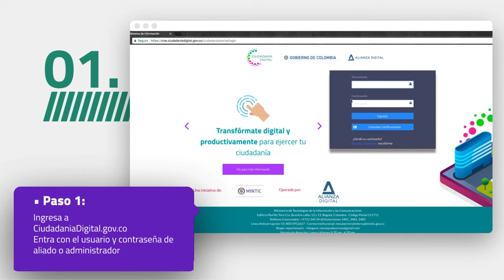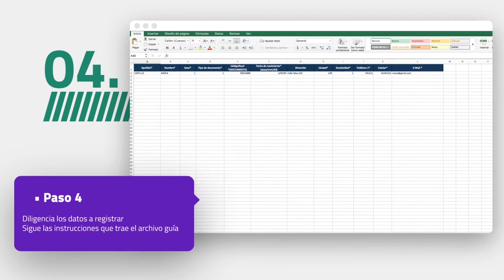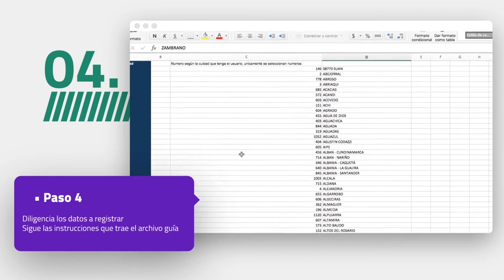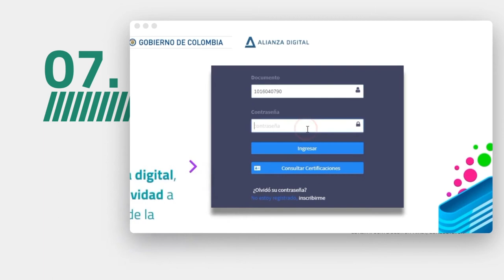Registro Masivo- Ciudadanía Digital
Conoce como registrar a tu comunidad o grupo para poder acceder a todos los contenidos disponibles para certificarte de manera gratuita y en linea.